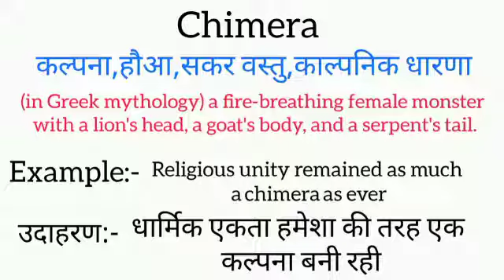Chimera meaning in hindi | chimera ka matlab kya hota hai | word meaning English to hindi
chimera meaning in hindi
Chimera ka matlab kya hota hai
english to hindi
word meaning
what is Chimera
Chimera का हिंदी अर्थ